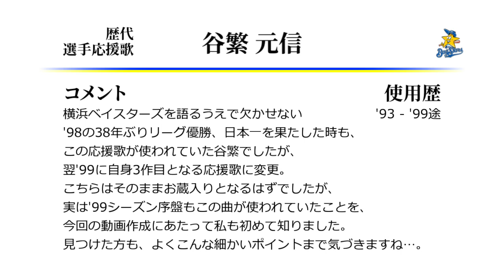横浜ベイスターズ 谷繁元信 応援歌 ('93作) [MIDI]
（訂正 : 0:15のコメント最下行 ×「発症」→○「発祥」

谷繁の横浜時代2作目の応援歌です。ベースを盗む奴を絶対許さぬほう。
横浜が優勝した'98辺りの応援歌の曲間のドラムパターンは、
当時の実録を聴いた感じ、現在の阪神と同じ3つ打ち×2が主流だったようです。